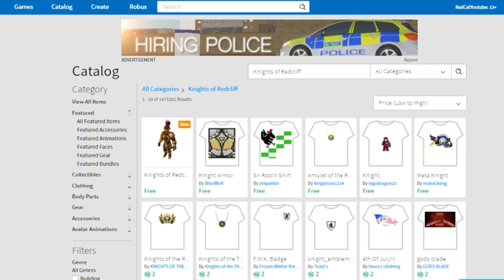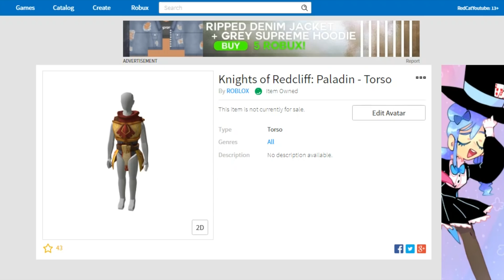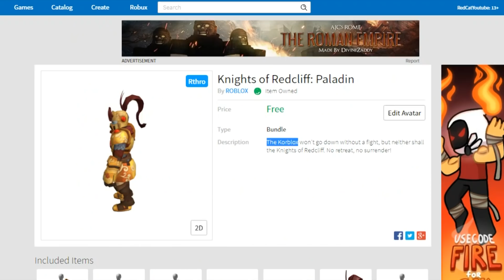БЕСПЛАТНЫЙ СКИН ЧЕЛОВЕКА В РОБЛОКС | Knights of Redcliff: Paladin roblox | Анимация, рыцарь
В этом видео я покажу ТОПОВЫЙ СКИН (анимацию) в Роблоксе, который вы можете получить бесплатно. Сейчас такая анимация есть только у разработчиков игр Роблокс.
Код на бесплатные очки - JURASSICWORLD
Код на шляпу - TARGET2018
Часто задаваемые вопросы:
Смотрите еще много всего интересного на канале Red Cat. Надеюсь вам поравится и вы останетесь.